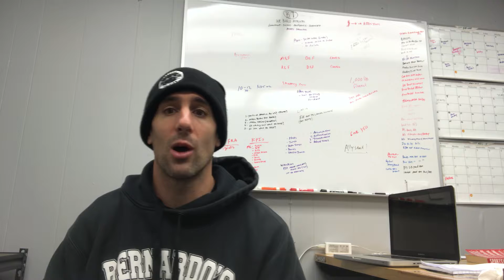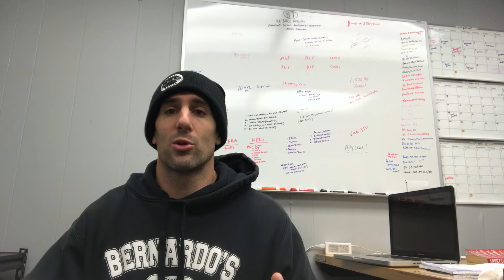Warm ups and comepetition prep